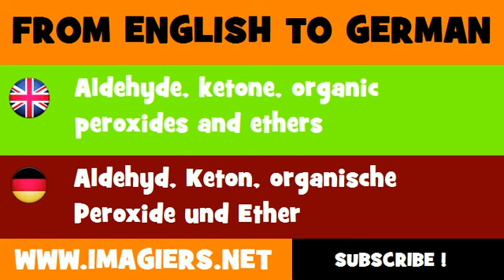DEUTSCH ENGLISCH = Aldehyd, Keton, organische Peroxide und Ether